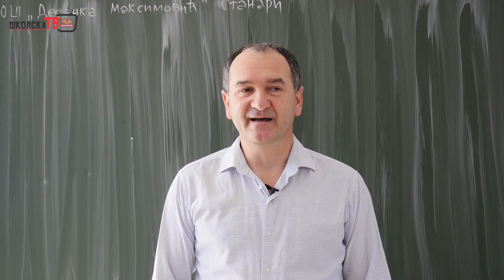Татјана Ђекић побједник Општинског такмичења из математике за VIII разред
Општинско такмичење из математике одржано је данас у нашој школи. Такмичење је почело у 10 часова, а на самом почетку ученицима се обратио наставник Далибор Јелић.
Након израде задатака у трајању од 120 минута, прегледања радова, објаве незавничних резултата, времена за жалбу и објаве коначних резултата наша ученица Татјана Ђекић је постала најбољи математичар наше општине освојивши прво мјесто на општинском такмичењу из математике.
Другопласирана је била Катарина Рауковић чији резултат је такође вриједан похвале и дивљења. Честитамо ученицама, али и њиховој наставници Младенки Марић која је са њима вриједно радила протеклих мјесеци.
Такмичење су припремили и провели наставници математике Младенка Марић, Никола Малчић и Далибор Јелић, а у потпуности је реализовано у складу са Упутством за провођење Општинског такмичења из математике ученика основних школа у Републици Српској. Најбољима честитамо, а наставницима захваљујемо на доброј организацији и реализацији такмичења.